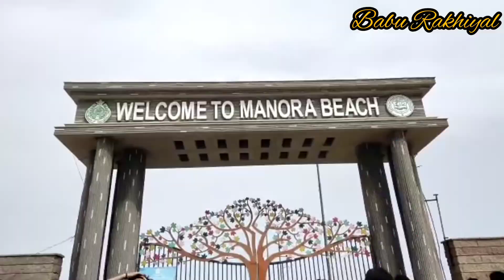July 20, 2023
our trip to manora island such a amazing and wonderful day